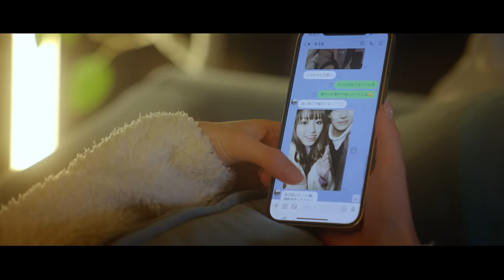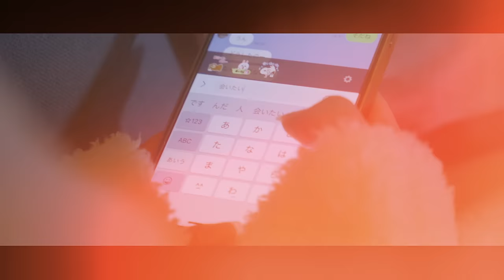さくらしめじ「ストーリーズ (feat.ひらめ)」Music Video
さくらしめじ👬🎸
「ストーリーズ (feat.ひらめ)」

3月10日（水）2ndミニアルバム「ボタン」リリース🎊
「ポケットからキュンです！」でSNSを中心に若者の間で話題の《ひらめ》とのコラボソング。
さくらしめじのコラボレーション楽曲「ストーリーズ（feat.ひらめ）」は
ひらめが作詞作曲、フィーチャリングとして参加。
アンサーソングとして、
ひらめ楽曲「恋のスタートボタン（feat.さくらしめじ）」
にはさくらしめじがフィーチャリング参加！

BSテレ東『高嶺のハナさん』主題歌🌹🎉

Director/Masahiro Usui
Cinematographer/Yusuke Kawaguchi
Camera Assistant/AMANO
Hair&Make up/
Junko Kataoka
Tomoo Ohnishi
Stylist/Aiko Miyamoto
ProdctionManager/
Kosei Manabe
Eri Akashi
Reito
Producer/Masato Nakajima
作詞/作曲：ひらめ
編曲：村山☆潤

あたしの恋のストーリー
あなたは今日も素通り
溢れそうな想い伝えたら
あなたはどんなリアクションくれるかな？

信号は青に変わる
あなたに近づいてゆく
この道も慣れたはずなのに
遠く感じるなあ
憂鬱も吹き飛ぶくらい
あなたの事ばかりを
考えているの
バレてないかな？

1つも交わらない2人だから
このラブソングをあなたに
届けたい

あなたはどんなリアクションするかな？
あなたの恋のストーリー
あたしは映れそうにないなあ
もしかしたら明日は…ってなんてね。

昨日あなたが言ってた
あのドラマの主題歌を
聴いてたらいつの間にか
リピートしていた
過ぎ行く日々の間に間に
あなたの好きなところ
増えていくの
もっと増やしたいの

今日も1ページめくる
恋模様
明日はどんなストーリー
待ってるんでしょうか

あなたが好きなんだよ
理由なんていらないよ
素直に伝えられたらなあ

ふわふわわたがしのように
溶けるほど
甘い甘い恋なの